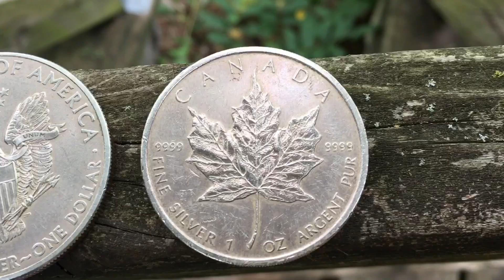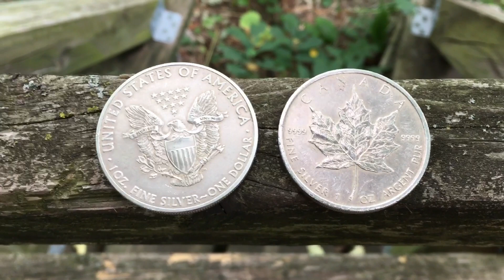The Premium Difference Between Silver Eagles & Maple Leafs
📬 Send mail here:
Mykie DYDSS